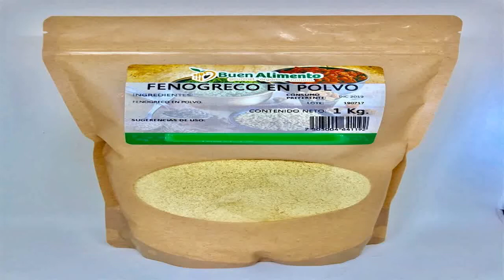Fenogreco Capsulas Para Aumentar Busto - Beneficios Del Fenogreco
fenogreco capsulas para aumentar busto - fenogreco capsulas para aumentar busto 👇 que beneficios tiene el fenogreco.
las propiedades asombrosas del fenogreco para aumentar el busto de forma natural la spina dorsale a danni di scoliosis. mascarillas humectantes para el rostro infusión de fenogreco para aumentar el busto tónico para dar lozanía a la piel con vitamina a té de fenogreco para aumentar el busto y glúteos: como té  aparte de tener un aroma exquisito y un sabor ya dulce sin necesidad de agregar algún endulzante..
semillas de fenogreco para aumentar de talla...
cuando hablamos de incluir al fenogreco para aumentar senos en nuestra rutina  podemos contar con que las opciones para hacerlo son muy variadas  existen multitud de formas para esto ya que sea que queramos saber cómo preparar el fenogreco para aumentar el busto por nosotros mismos o queramos comprarlo ya listo para tomar  podemos hacerlo.  pero; lo que nos interesa comentar en este video  son las propiedades del fenogreco para aumentar senos en especial... encuentra fenogreco para aumentar los gluteos y los senos promocion en mercado libre .. una de las versionas más populares  la crema de fenogreco para aumentar el busto nos ofrece la oportunidad de llevar directamente el fitoestrógeno a nuestros senos de forma tópica  la receta para prepararla y aplicarla es la siguiente:.